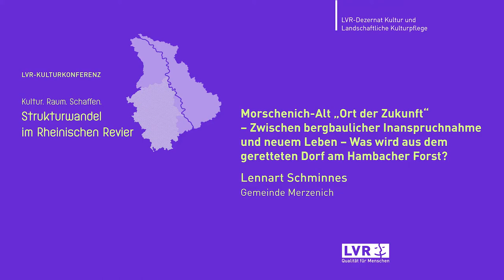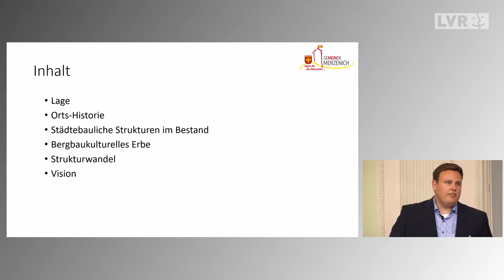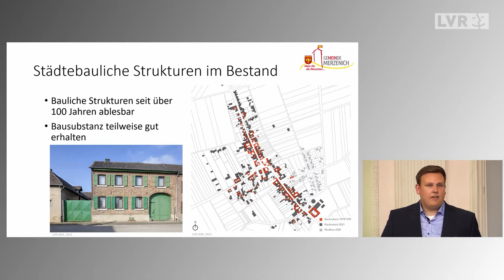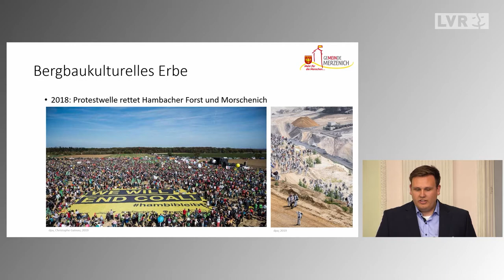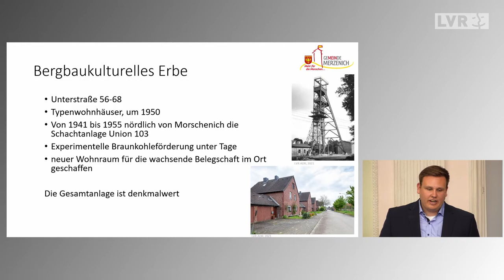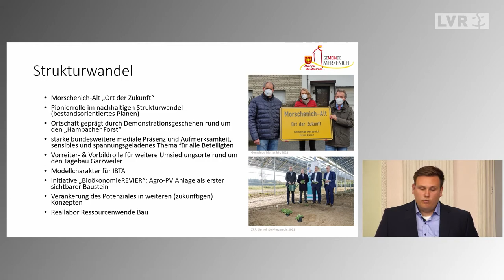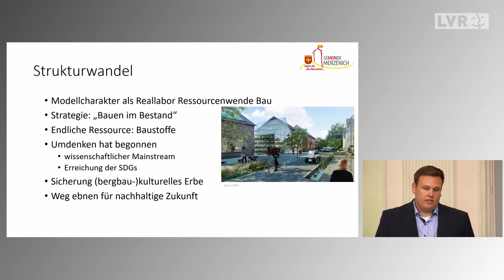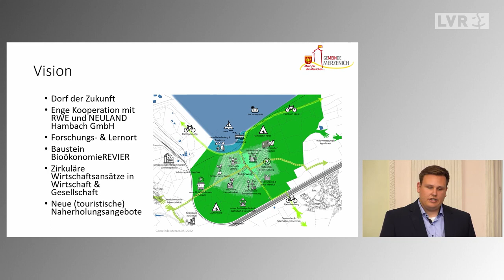LVR-Kulturkonferenz 2022, Lennart Schminnes: Morschenich-Alt „Ort der Zukunft“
Spotlight von Lennart Schminnes, Gemeinde Merzenich: Morschenich-Alt „Ort der Zukunft“ - Zwischen bergbaulicher Inanspruchnahme und neuem Leben - Was wird aus dem geretteten Dorf am Hambacher Forst?

Mitschnitt der LVR-Kulturkonferenz „Kultur. Raum. Schaffen. Strukturwandel im Rheinischen Revier“ vom 01. Juni 2022.

Abstract:
Mit der in der Leitentscheidung 2021 beschlossenen Perspektive, den Hambacher Forst zu erhalten, nimmt die Gemeinde Merzenich eine Sonderrolle gegenüber dem gesamten Rheinischen Revier ein. Denn sie kann und muss die enorme Symbolkraft des Hambacher Forstes im Hinblick auf die damit einhergehende gesellschaftliche Verantwortung bei der zukünftigen Entwicklung der Landschaft und des Ortes nutzen.

Vita:
Lennart Schminnes hat an der TH Ostwestfalen-Lippe und an der Universität Kassel Stadtplanung studiert. Seit 2022 arbeitet er im Rheinischen Revier als Strukturwandelmanager bei der Gemeinde Merzenich.

Vorschaubild: © LVR-Zentrum für Medien und Bildung / Annette Hiller